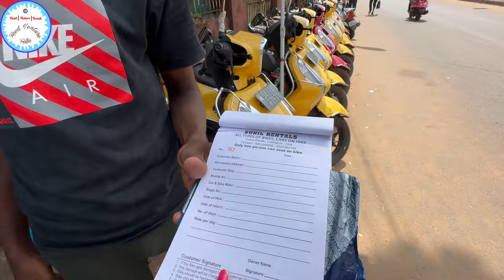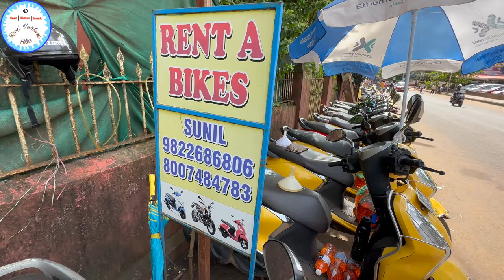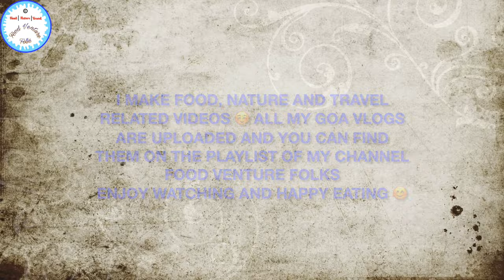Scooty | Car | on Rent Services in Goa | Sightseeing | Airport & Station Pickup & Drop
Goa Rent a Bike | Scooty | Car Rate & documents required full detail - Innova Crysta, Swift, Baleno

If you are looking for :
- Cheap hotel stay in Goa
- how to get prepaid taxi in Goa
- how to book through goa miles app online
- How to book 2 wheelers and 4 wheelers in Goa
- Best russian market in Goa
- Cheapest souvenirs to buy in Goa
- Best seafood thali in Goa
- Best pork sausages in Goa
- Best cashews in Goa
- Cheapest alcohol in Goa
- Best place to buy authentic bebinca in Goa
- Best place for cheap tattoo's in Goa
- Budget tourist package in Goa
- Best beaches in Goa
- Popular churches to visit in Goa
- Best beach for photo shoot (Anjuna & Vegator)

Don't miss to check out the recently uploaded Goa Vlogs 😍😍😍

Hello Friends,

Watch the below Dubai Gold Vlogs 2023

📍Bipasha Travels Goa